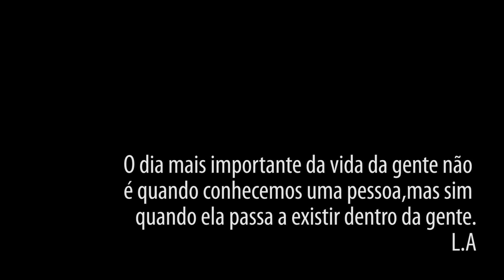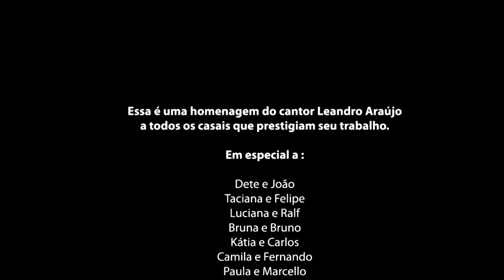Leandro Araujo - Clipe Amor Eterno (Oficial)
Confira o clipe oficial do artista leandro Araújo,música de Daniel sobreira,Produção Replay videos ; Direção Marcello Freire, Finalização e Edição; Marcello Freire: